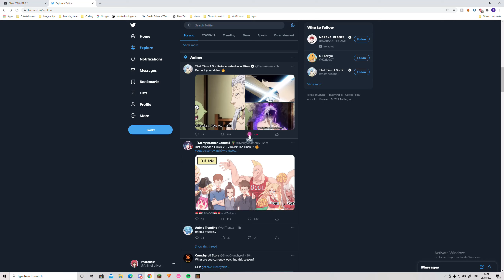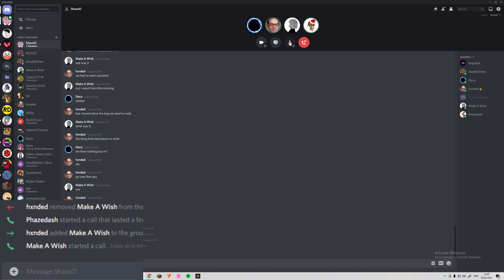When the Discord is Sus